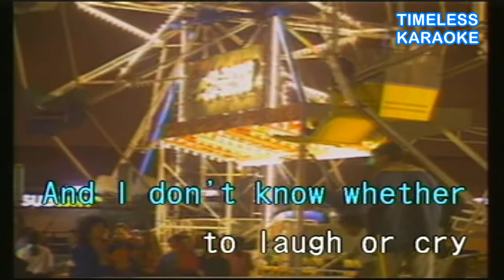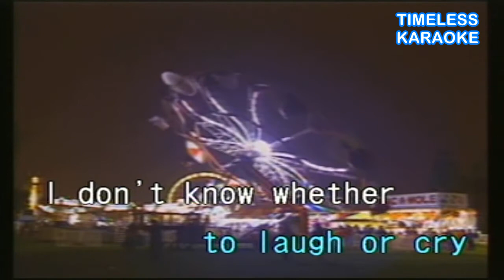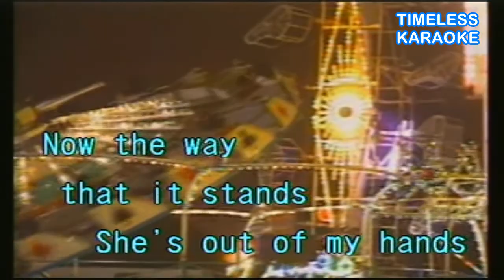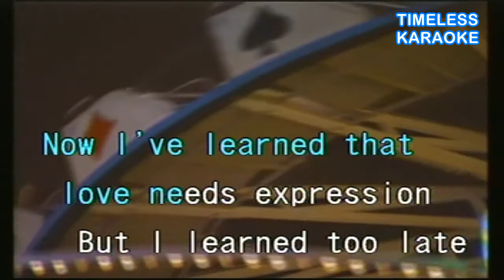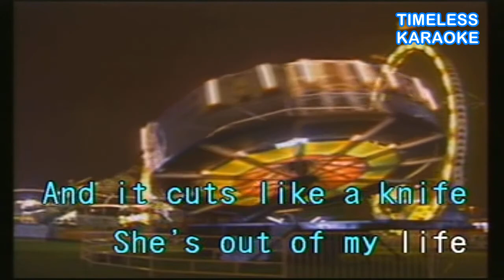SHE'S OUT OF MY LIFE MICHAEL JACKSON KARAOKE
She's Out of My Life
Michael Jackson
Karaoke